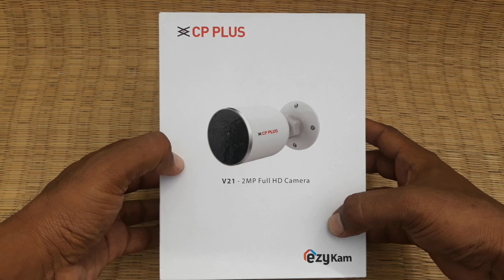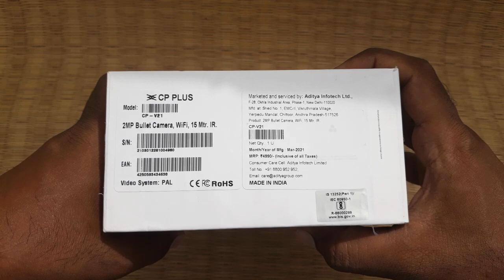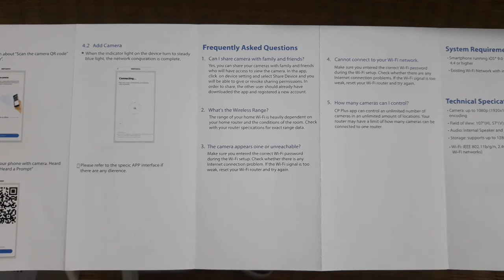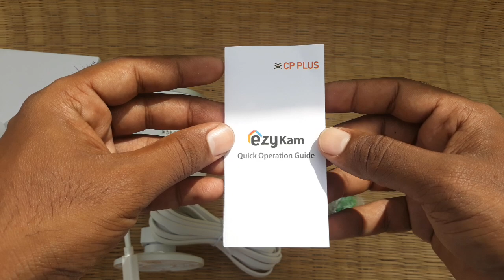CP Plus 2MP FHD WiFi CCTV Surveillance Camera | Unboxing & Technical Specifications | Tamil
This video is about unboxing of CP Plus V21 Outdoor WiFi camera with its technical specifications.

For more details please use following website link

CP Plus (V32G) 3MP 4G Bullet CCTV Surveillance Camera Unboxing Video Link:
(V32G) 3MP 4G Bullet CCT

(Note: Shipping charges not included in the product catalogue price details... So shipping charges will be added extra based on product weight & customer delivery address)

Shop Address:

Palayam-624620,
Dindigul District,
Tamil Nadu/India.

வேலை நாள்: திங்கள் - சனி, காலை 10.00 -  மாலை 6.00 (வேலை நேரத்தில் மட்டும் ஃபோன் அல்லது வாட்ஸ்ஆப் மெசேஜ் செய்யவும்)

Order, Payment & Shipping Mode Details:

Click above what's app product catalogue link and select & add the products which you want to buy with your required quantity and send the order cart to us and also send your full address with pincode to us to calculate shipping charges.
We will calculate total material cost with shipping charges to your delivery location and message you the total cost of your order including shipping charges.

After making payment for your order, please send the payment receipt screenshot to us to our what's app number.

We will dispatch your order material to your address within maximum 2 working days and we will send your order shipping online tracking details by what's app message to you to track and receive your order materials.

Note:
Prepaid payment & material delivery by Indian Speed POST, courier service, lorry or bus parcel transport Service to all over India.
Shipping charges will be added extra based on the product weight and customer delivery address.

and

Name: J.Edwin Jayaraj
ICICI Bank , Karur Main Branch,
Karur - Tamil Nadu - India.
UPI ID: jedwinjayaraj@icici

 "Village Tech Tree" channel videos are only for knowledge and educational purposes. Our videos will be useful for service technicians only. For beginners or hobby peoples our videos will give outline idea only. So this YouTube channel will not be responsible for any cause of accidents of faults due to improper knowledge & handling of the products shown in these channel videos. So please be aware and get knowledge of the products before its experimental use.

There is no copyright contents are used in this channel videos. Please contact channel broadcaster before take any legal action.